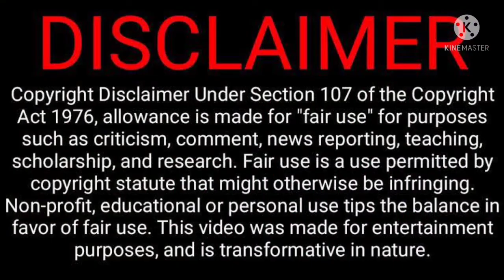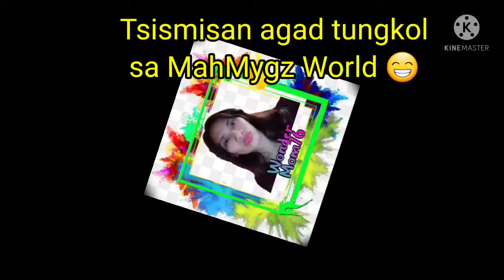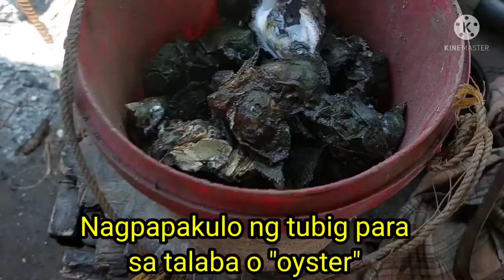MIBG NAGTIPON TIPON SA KAARAWAN NI ANA "OGANDA"(LUTO, KAINAN, KWENTOHAN AT TAWANAN)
MIBG Bacolod Celebrate Ana Marie Gulch Birthday